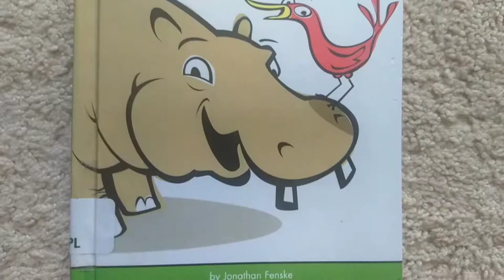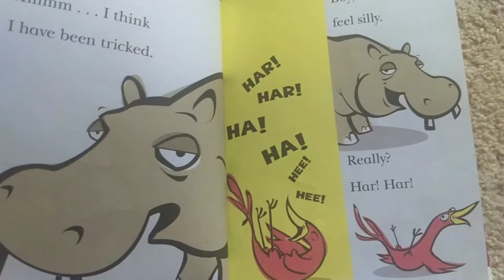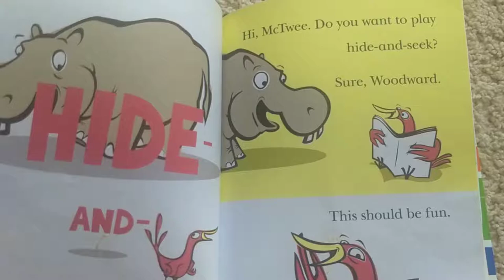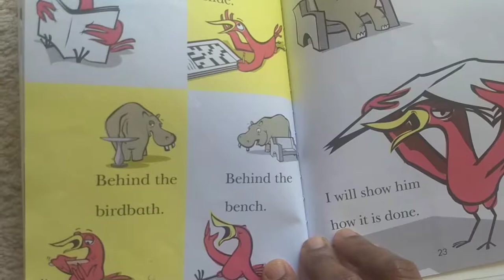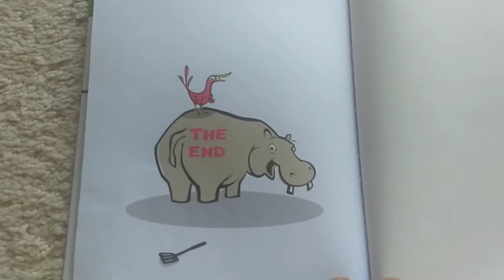Woodward and McTwee